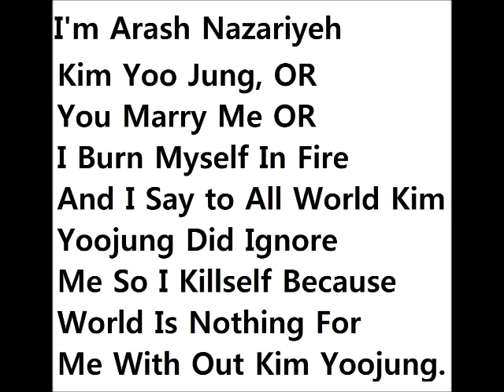김유정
I AM TIRED FROM THIS LIVE , OR KIM YOO JUNG OR NOTHING